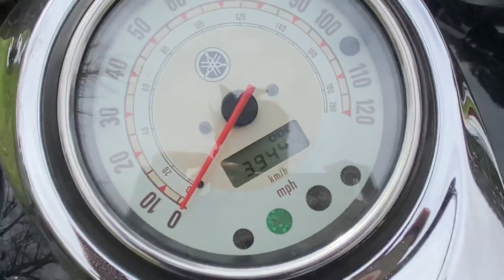Yamaha - V Star - 2002 (VENDIDA)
Yamaha V Star - 1,100 cc
Del año 2002

Hacemos envíos a todo México 🇲🇽